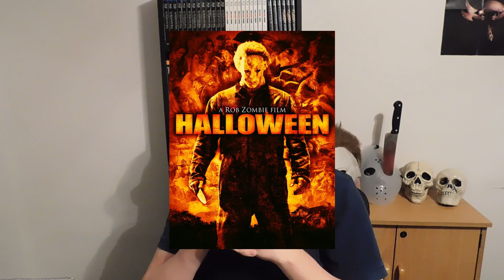Halloween (2007) - Movie Review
Halloween (2007)

Plot:
After being committed for 17 years, Michael Myers, now a grown man and still very dangerous, escapes from the mental institution and immediately returns to Haddonfield to find his baby sister, Laurie.

Starring:
Malcolm McDowell
Scout Tailor - Compton
Danielle Harris

Written and directed by:
Rob Zombie